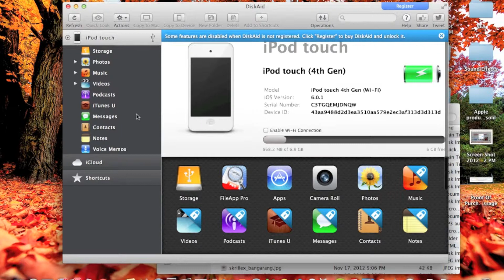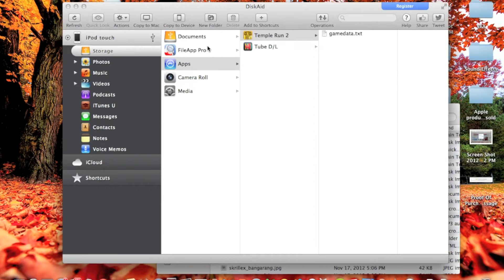Temple Run 2 Unlimited Coins+Gems Hack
I show you how to hack Temple Run 2. You get 999,999,000 coins and gems.